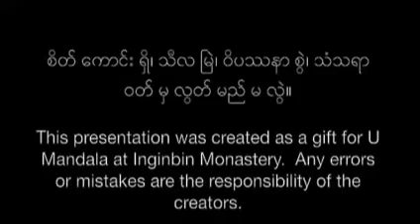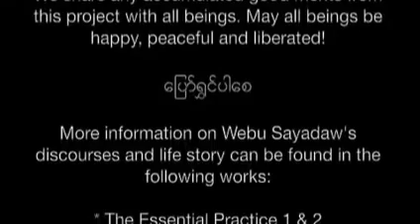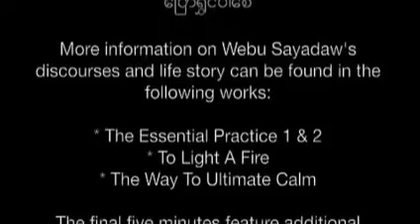Webu Sayadaw - Anthology of a Noble One (7 of 7)